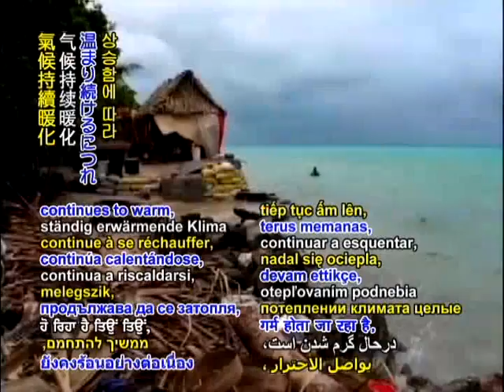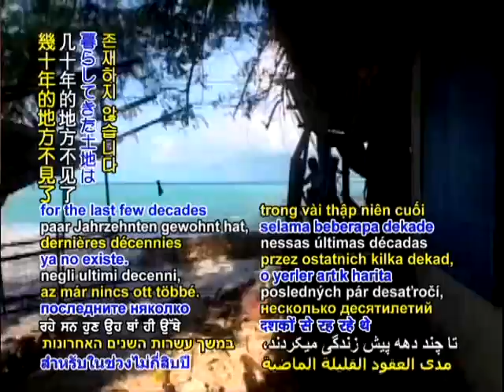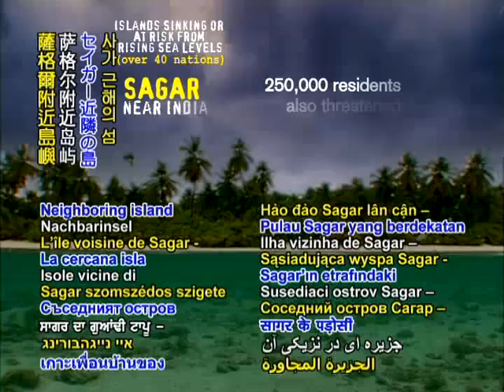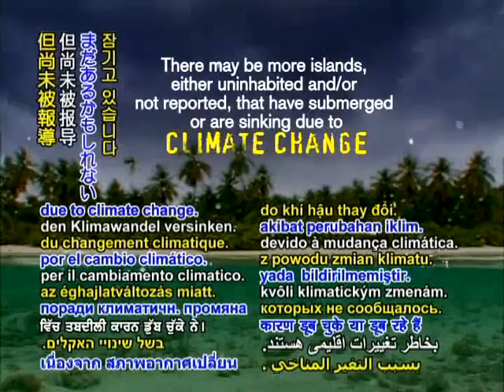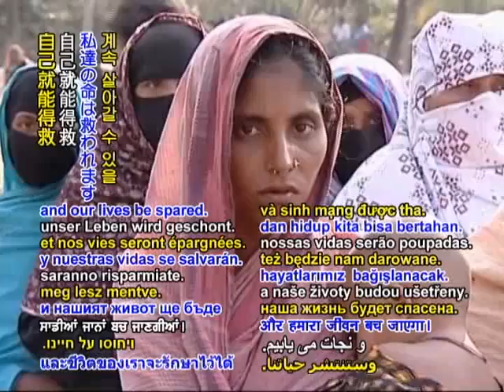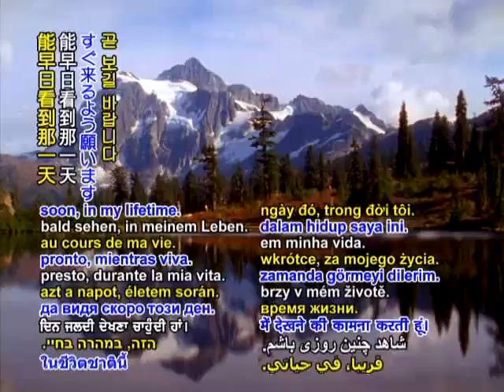沈下する島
気候の温暖化により氷河が溶解して海面が上昇し、島が水面下に沈み、消える運命にある島国がたくさんあります。世界中で少なくとも18の島が水没している。海面上昇により水没またはその危機にある国は40カ国以上。